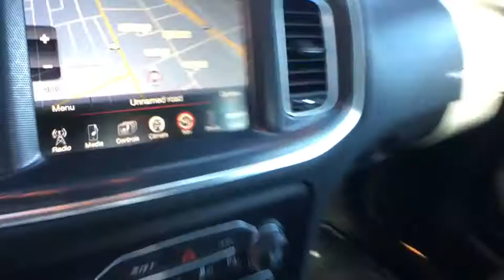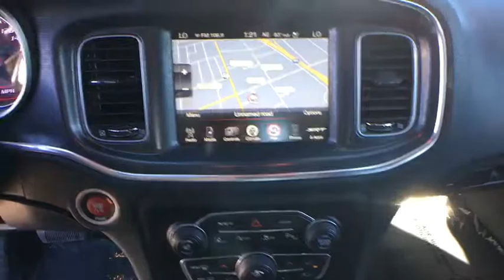2015 Dodge Charger Reno, Carson City, Northern Nevada, Sacramento, Elko, NV IR5886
Redline Red Tricoat Pearl  2015 Dodge Charger availalble in Reno, Nevada at Internet Auto Reno. Servicing the Carson City, Northern Nevada, Sacramento, Elko, NV area.
2015 Dodge Charger SRT 392 - Stock#: IR5886 - VIN#: 2C3CDXEJ5FH805898